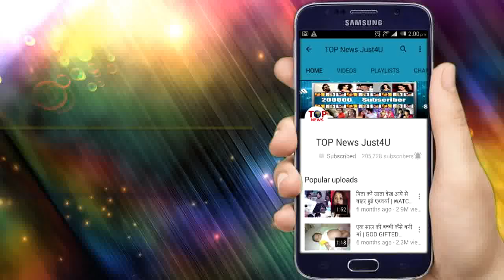NAZAR: OMG!! तो इस तरह माता रानी का आर्शीवाद लेकर ‘PIYA’ करेगी ‘SINGHA’ का खातमा